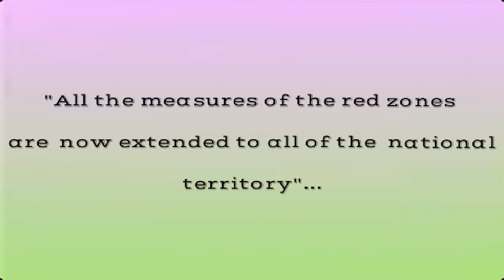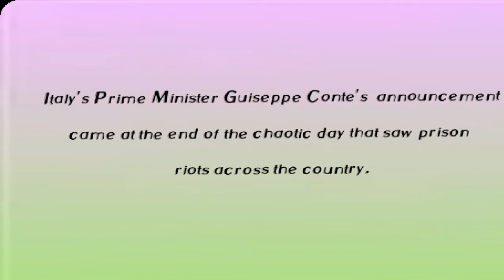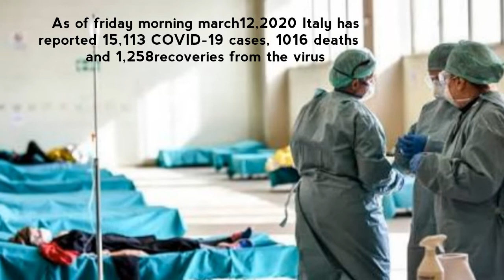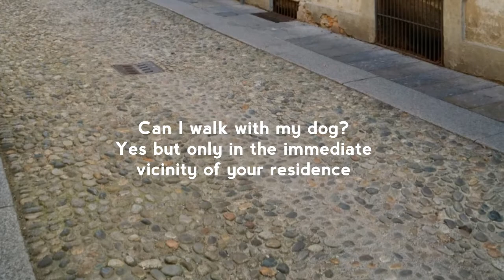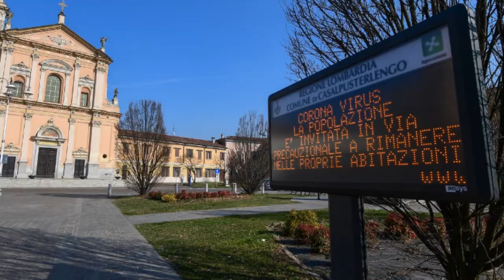COVID-19 a GLOBAL PANDEMIC - ALL OF ITALY IS IN NATIONWIDE LOCKDOWN/Malou Lopez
"All the measures of the red zones are now extended to all of the national territory"! Italy's Prime Minister
Guiseppe Conte announced. The move was taken in order to protect  the population and sepecially the
most fragile individuals.
The existing restrictions on public  gatherings and travel had already emptied streets and the forced closure
Of schools, universities and museums.
New reality that has been imposed by the nationwide restrictions on movement aimed at slowing the spread
of the deadly disease.

Gettyimages
Source of Music:

To all of you who has been my source of strength to make this video possible, thank you very much! I owe
Please I need your support, thank you very much